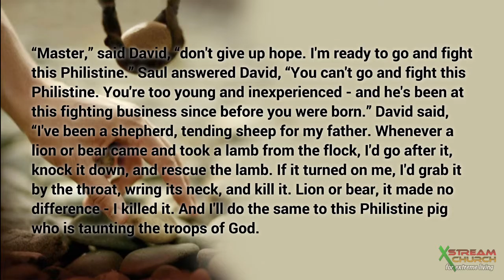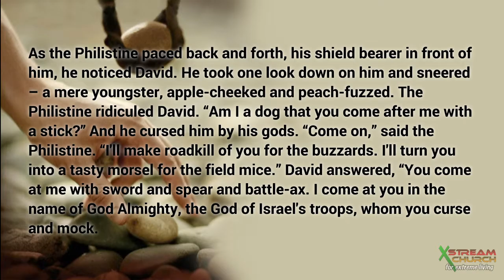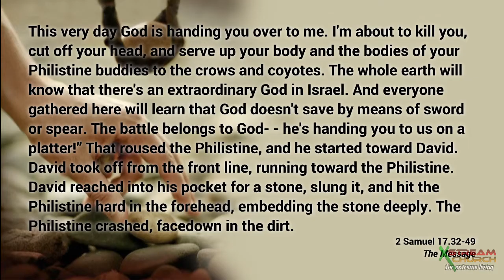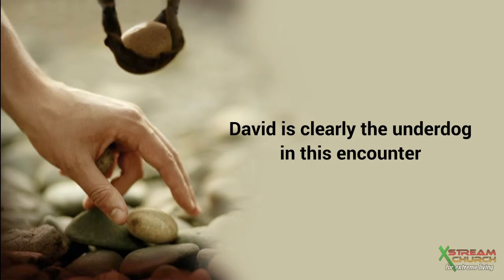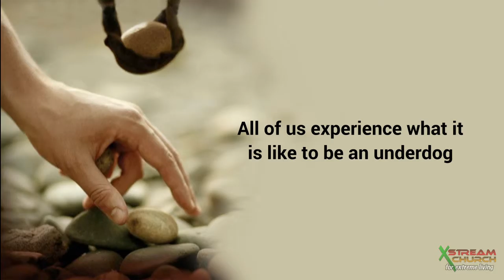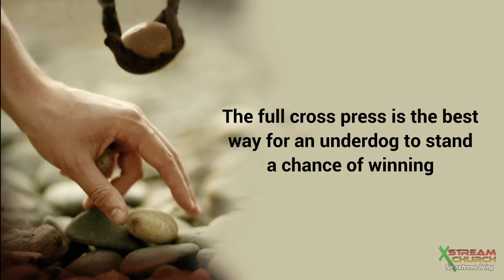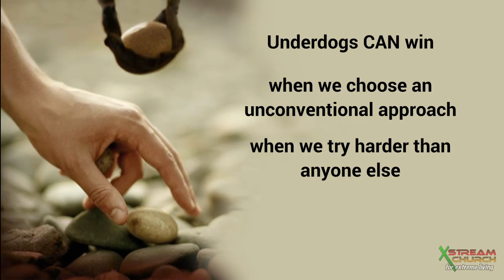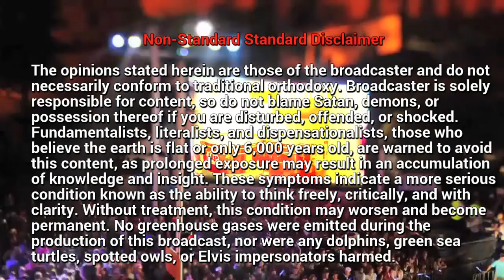How Underdogs Can Win (1 Samuel 17.32-49)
Underdogs are called "underdogs" for a reason. They are outnumbered, or they're smaller, weaker or lacking in tools or weapons. They should not prevail in the contest in which they're entered. Yet, often, they do. Why? How could the little skinny shepherd boy prevail in a mano a mano contest against an armed and dangerous giant?